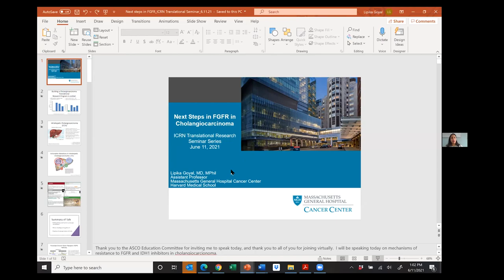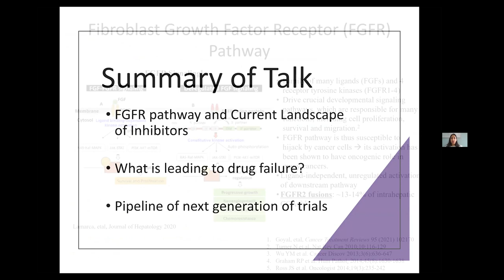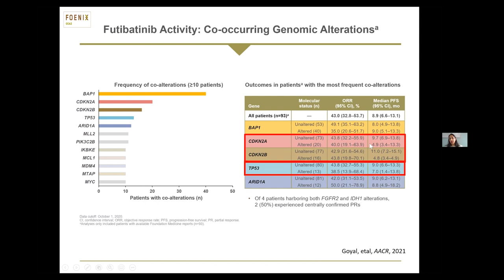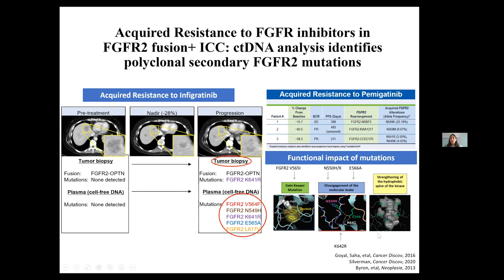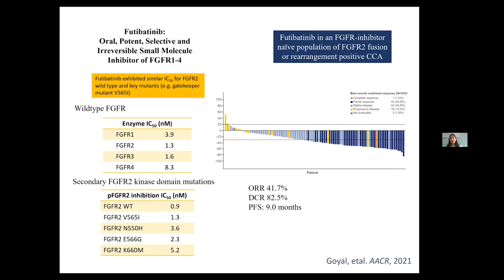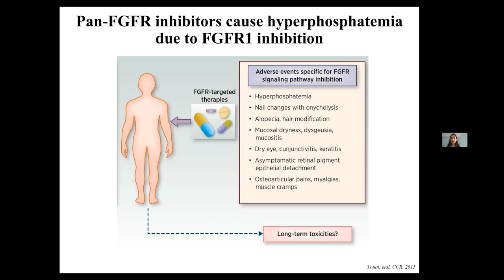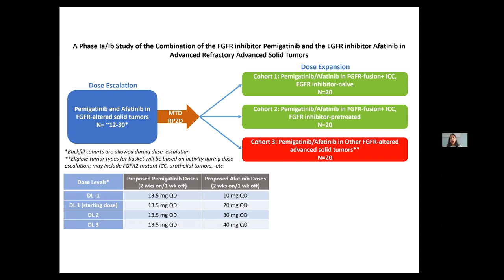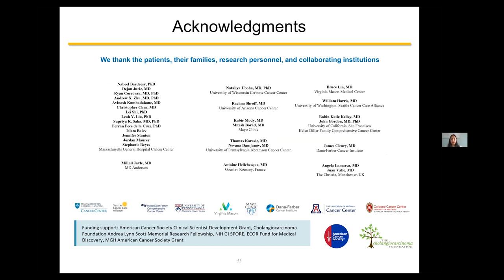ICRN/ENS-CCA Translational Science Webinar Series: "Next Steps with FGFRi”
ICRN/ENS-CCA Translational Science Webinar Series:

Presenter:
Lipika Goyal, MD
Massachuseets General Hospital

Topic:
"Next Steps with FGFRi”

Time:
1:00-2:00pm (EDT)